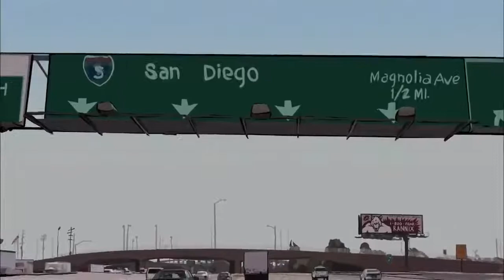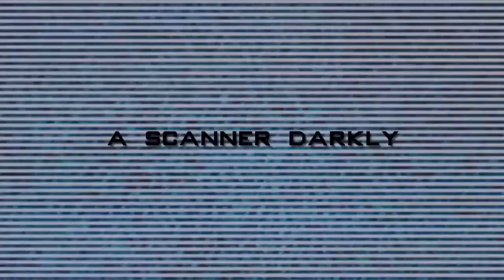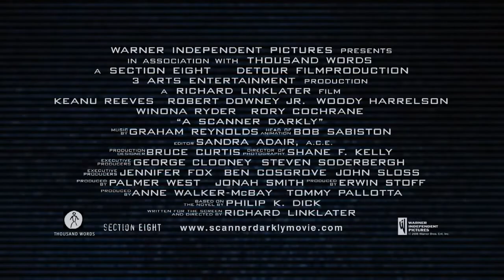A Scanner Darkly 2006 Official Trailer Keanu Reeves, Robert Downey Jr Movie HD